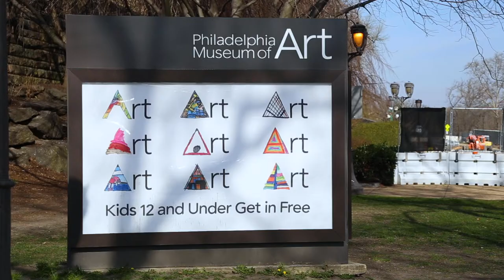Vivian.Juba VLOG.03: Beautiful Little Things生活中美好的小瞬间 | PHILADELPHIA MUSEUM OF ART | Meatball Oxtail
In this vlog I am sharing some beautiful little things: Two recent favorite Chinese home-style dishes and a visually-pleasing journey at the Philadelphia Museum of Art, featuring the newly redesigned Asian Art gallery, and designs by Dieter Ram.

【FOOD IS BEAUTIFUL】

Braised Meatballs in Gravy Sauce: In Northern China it is called 四喜丸子, Four-Joy Meatballs. In Southern China it is called 红烧狮子头, Braised Lion-heads. It’s basically the same thing.

Braised Oxtail: You can stew it, or you can braise it. Either way, oxtail is one of the most flavorful meats in the world.